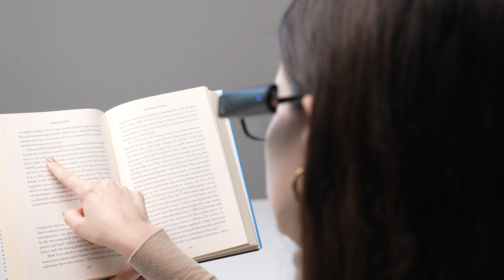OrCam MyEye Tutorial : Summarization